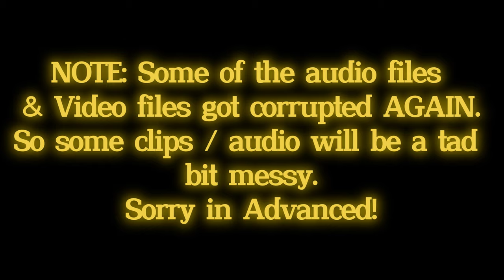Union Pacific's LIT42 Working the Spurs! 7/5/24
Today, we capture Union Pacific's LIT42 local, working the Lakestreet and Olive Spurs located in Spokane Washington, where they switch out boxcars, Hoppers, and Tankers!